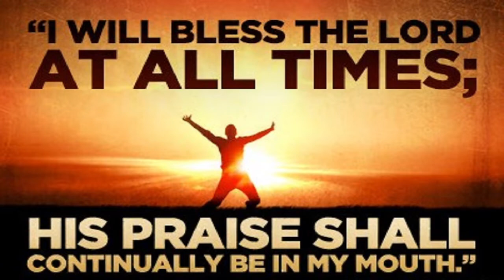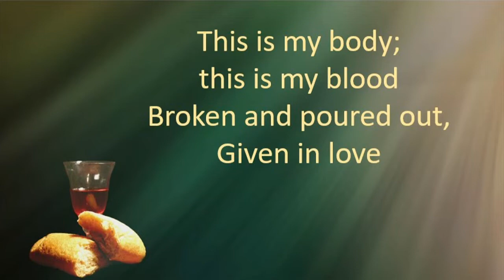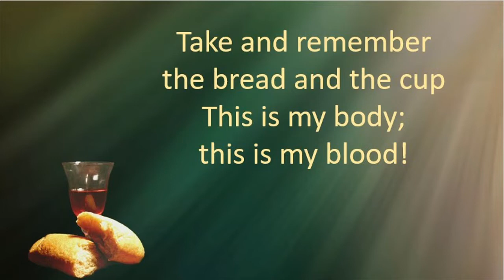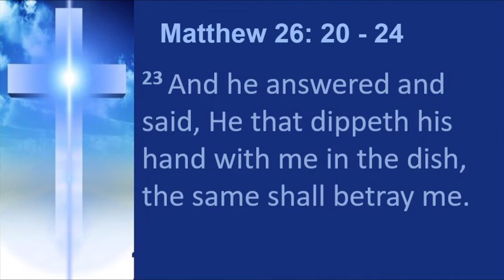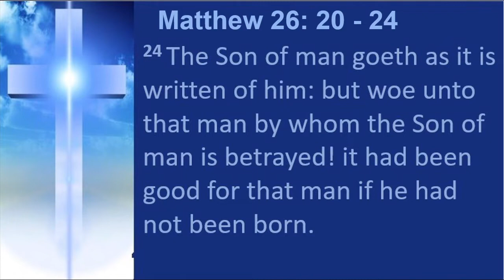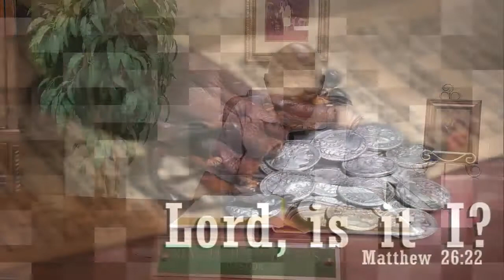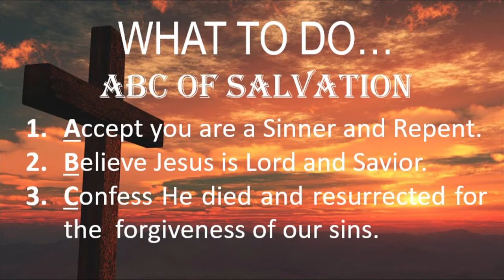OMBC - Lord, is it I?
Old Macedonia Baptist Church
Words of Wisdom by Pastor Myers

I Will Bless the Lord
Hezekiah Walker and The Love Fellowship Tabernacle Church Choir
SME
On behalf of: Verity Records

Maranda Curtis
[Merlin] Absolute Label Services, SME

This is My Body, This is My Blood
Daywind
Daywind Records